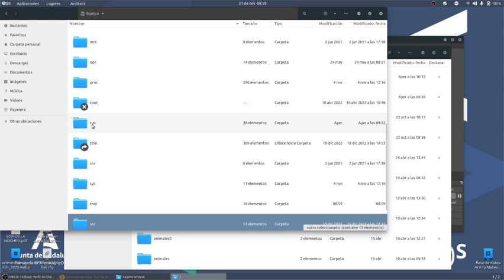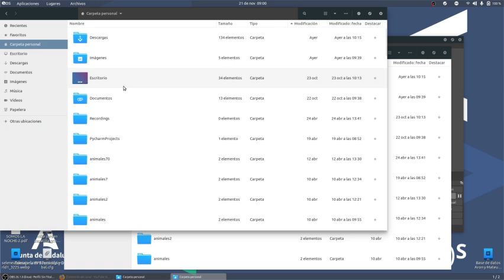Acceder a la carpeta de un usuario en Educandos TIC ESO Bachillerato IES Monterroso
Acceder a la carpeta de un usuario en Educandos TIC ESO Bachillerato IES MonterrosoTIC ESO Bachillerato IES Monterroso